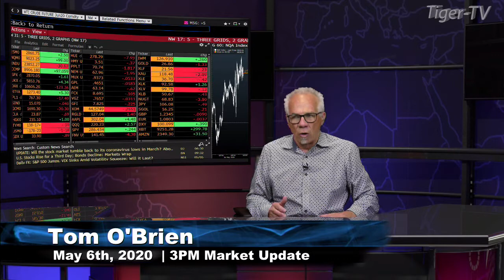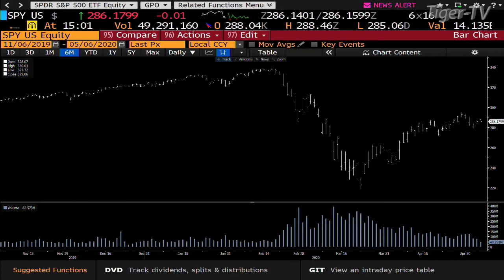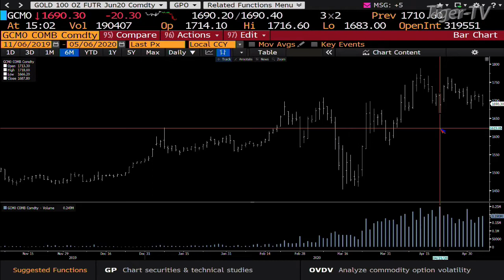May 6th, 3PM Market Update on TFNN - 2020